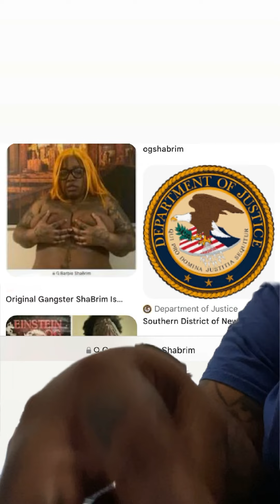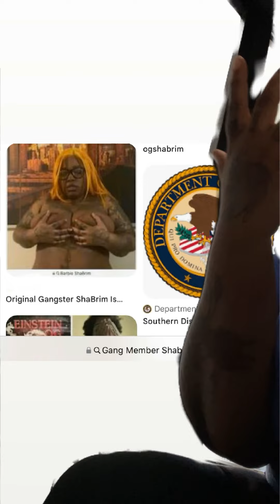Stop sliding in my dm trying to get with me when this is me !